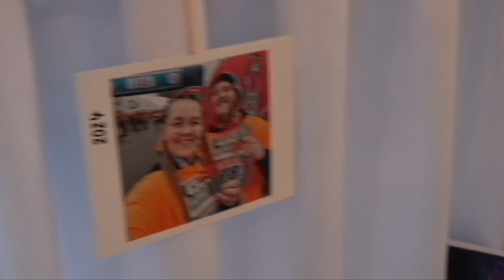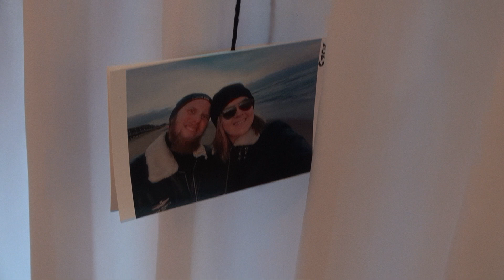Wesele Natalia & Arek Teledysk Short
Zapraszam: na

Profil prjektu Fotograf z balkonikiem

Nikon Z9
Nikon Zf

Artist Name: Jon Worthy
Song Name: Soul King
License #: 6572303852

Artist Name: Petteri Sainio
Song Name: To the Lighthouse (Instrumental)
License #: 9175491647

Artist Name: Roger Stark
Song Name: Majesty (Instrumental)
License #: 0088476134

Song Name: Celestial Bound (Instrumental)
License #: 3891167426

Song Name: Wonders of Nature (Instrumental)
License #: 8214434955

Song Name: The Triumph Of Life (Instrumental)
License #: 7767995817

Song Name: A Touch of Genius (Instrumental)
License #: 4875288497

Song Name: The Quest For Victory (Instrumental)
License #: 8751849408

Song Name: Stand Proud (Instrumental)
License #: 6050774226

Song Name: Conquer the Impossible (Instrumental)
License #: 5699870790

Song Name: A Short Tale (Instrumental)
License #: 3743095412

Artist Name: NOVAYR
Song Name: Hope (Instrumental)
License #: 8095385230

Artist Name: Sebastian Kauderer
Song Name: The Apple Fell Far From The Tree (Instrumental)
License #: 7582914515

Artist Name: Matthew L. Fisher
Song Name: Radiant Figures (Instrumental)
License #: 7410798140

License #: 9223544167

Song Name: Becoming (Instrumental)
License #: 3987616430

Artist Name: Beren
Song Name: Empty (Instrumental)
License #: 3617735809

Artist Name: The Soundkeeper
Song Name: And My Heavy Heart Found It's Wings Once Again (Instrumental)
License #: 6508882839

If the license holder or end client for this project is larger than 100 employees, you will need to contact our Sales Team at to upgrade this license usage.